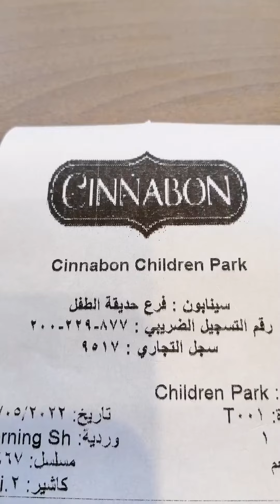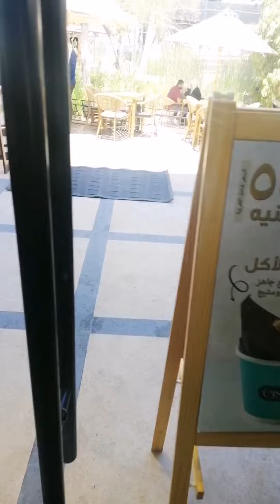هربت من الشغل شوفوا روحت فين😂😂